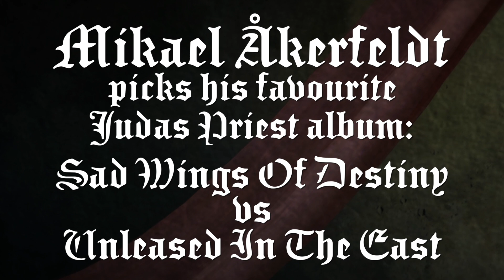OPETH - Mikael Åkerfeldt on his favourite Judas Priest album (EXCLUSIVE TRAILER)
Mikael on his favourite Judas Priest album | In Cauda Venenum is out now via Moderbolaget Records / Nuclear Blast.